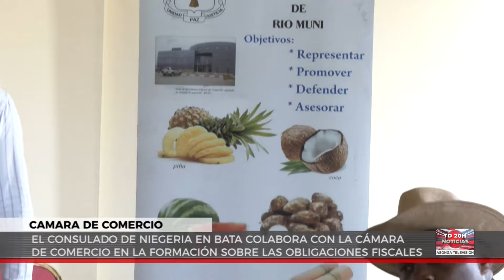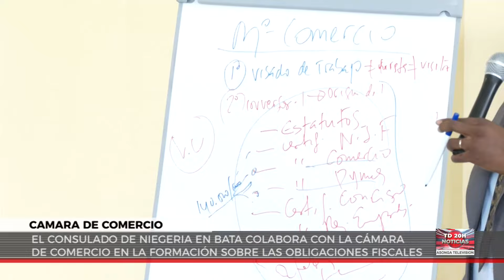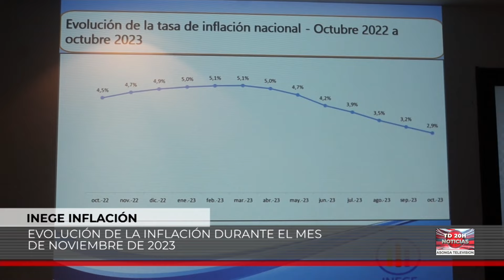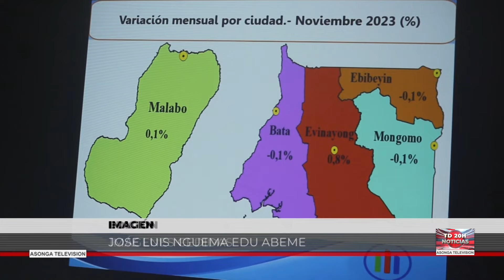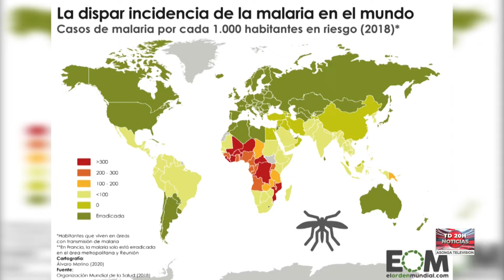TELEDIARIO ASONGA 21 12 2023 NOTICIAS DE GUINEA ECUATORIAL